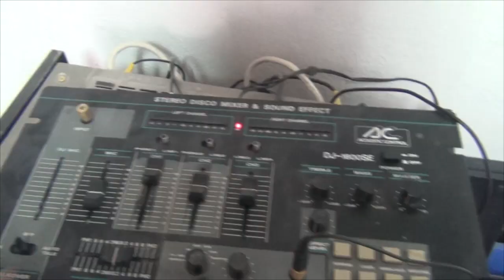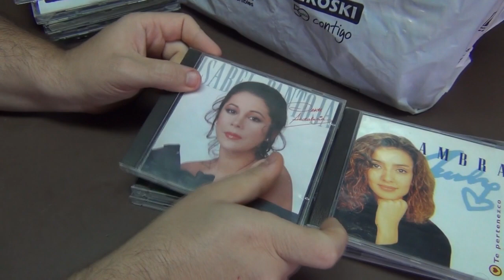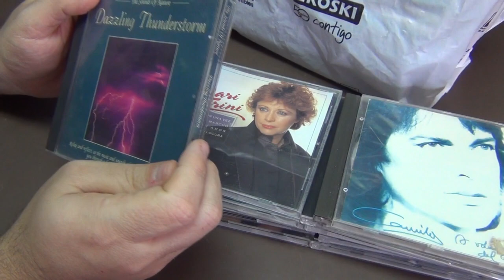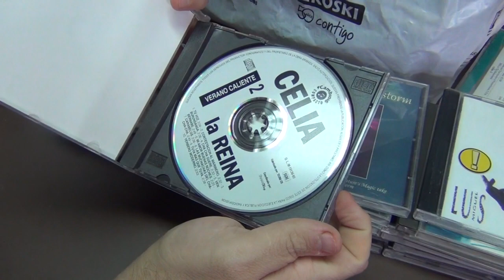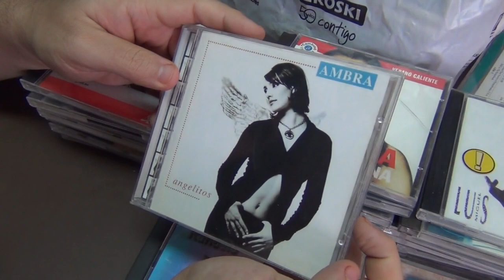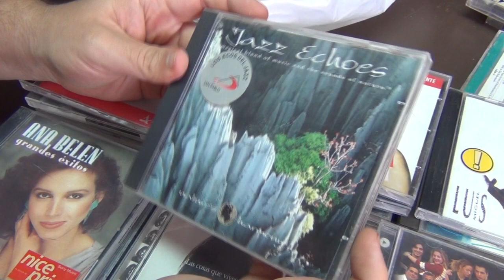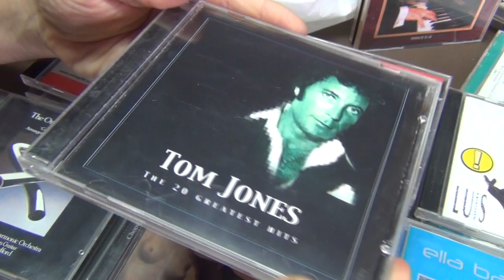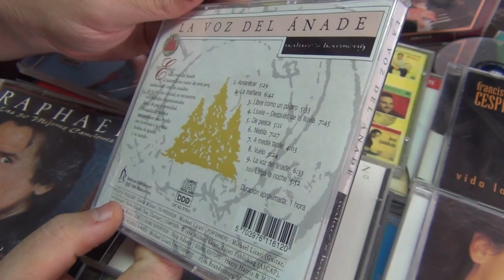unbolsing ESPECIAL MÚSICA CD y CASSETTE Parte 2 *UB021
hoy mostramos una parte de una donación especial de música de los 90 y 2000 de un vecino.